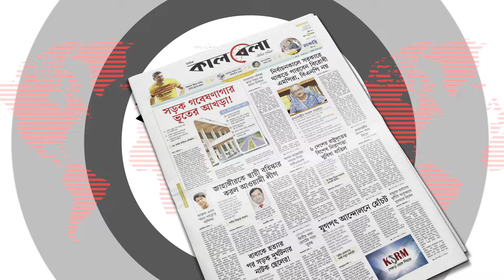ড. ইউনূসকে প্রধান করে অন্তর্বর্তীকালীন সরকার গঠনের সিদ্ধান্ত | Dr Yunus | Kalbela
নোবেলজয়ী অর্থনীতিবিদ ড. মুহাম্মদ ইউনূসকে অন্তর্বর্তীকালীন সরকারের প্রধান করার সিদ্ধান্ত হয়েছে। রাষ্ট্রপতির প্রেসসচিব জয়নাল আবেদীন এ তথ্য নিশ্চিত করেন। তিনি বলেন, বঙ্গভবনে মঙ্গলবার রাতে রাষ্ট্রপতি মো. সাহাবুদ্দিনের সঙ্গে বৈষম্যবিরোধী ছাত্র আন্দোলনের সমন্বয়কসহ সংশ্লিষ্টদের বৈঠকে এ সিদ্ধান্ত হয়েছে। তিনি আরও বলেন, বিভিন্ন রাজনৈতিক দলের সঙ্গে আলোচনা করে অন্তর্বর্তীকালীন সরকারের বাকি সদস্যদের নাম চূড়ান্ত হবে।